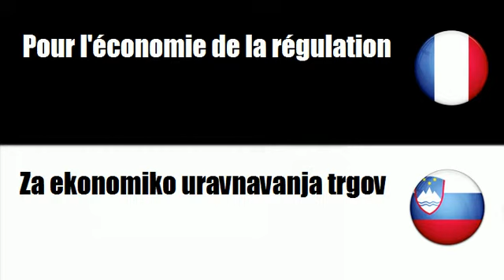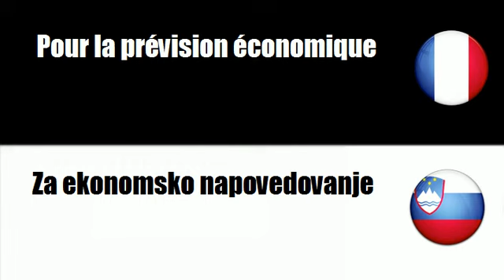# Sloenian=Francoska # Tema = Za mikroekonomijo